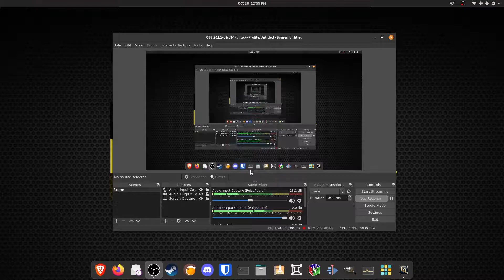Thornblade TLP: Necro solo 01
Everquest Live Thornblade TLP server
True Box
Randomized Loot
Free Trade
Computer: Razer Blade 2018 laptop using Linux POP_OS 21.04